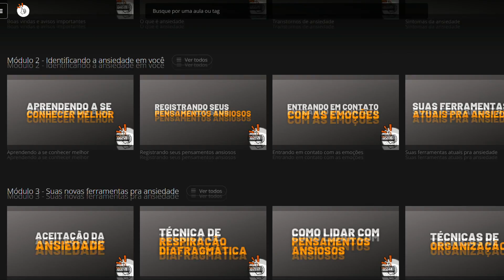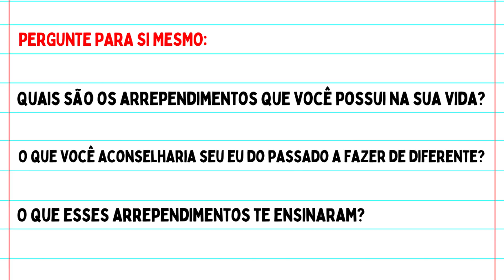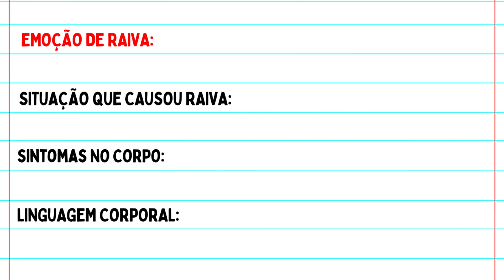Exercícios de autoconhecimento para se conhecer melhor (Parte 2)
Nesse vídeo você vai assistir exercícios de autoconhecimento pra se conhecer melhor. Se você procura vídeos de exercícios para melhorar sua mente e seu autoconhecimento, achou o vídeo certo.
Será que você consegue responder esses exercícios de autoconhecimento? Será que acerta algum dessas perguntas sobre você mesmo? Vamos descobrir!!

Pesquisas relacionadas
Exercícios de AUTOCONHECIMENTO Pra Você se Conhecer Melhor!!
como me autoconhecer
autoconhecimento psicologia
exercícios para me conhecer melhor

Nilton Campos Morais
Psicólogo Clínico
CRP: 44481/04